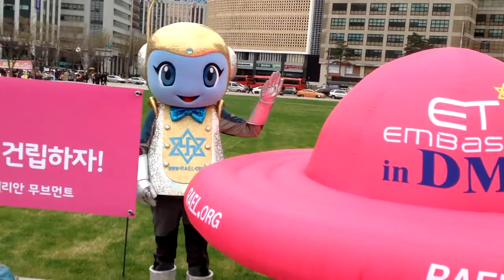DMZ에 ‘우주인 대사관’을 세우자! (서울1TV)신한방송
“인류 창조자 ‘엘로힘’의 귀환 최적지…실현되면 세계 중심으로 우뚝 설 것”

최근 국내에서 DMZ(비무장지대) 내에 세계평화공원 실천을 위한 국제협력 학술회의가 개최되고, 역대 최대 규모의 생물다양성 총회에 전 세계 대표들이 참석해 DMZ에 생태평화공원을 조성하는 구체적인 방법을 논의하는 등 DMZ에 대한 세계의 관심이 점점 높아지고 있다.

“우리나라를 포함한 전 세계 곳곳에서 엘로힘의 우주선(UFO)들이 수도 없이 목격되고 있다는 것은 엘로힘이 지구로 대귀환하는 시간이 가까이 다가 왔다는 전조”라며 “전쟁과 분단의 상징인 DMZ야말로 인류의 기원 및 미래와 직접 관련 있는 외계문명의 대표자들을 맞이하기 위한 대사관 건설을 추진하기 위해 필요한 모든 이상적 조건을 갖추고 있다”고 밝혔다.

“‘엘로힘’은 국제 라엘리안 무브먼트의 정신적 지도자이자 그들의 마지막 예언자인 라엘(Rael)에게 엘로힘의 지구 귀환을 위한 대사관 건설에 필요한 장소 및 치외법권 지위 제공을 지구 상 모든 국가들에게 요청하면서 ‘대사관에 필수적인 치외법권의 지위를 승인하고 대사관 건립 부지를 제공(또는 판매)하는 그 나라는 보장된 번영의 미래를 맞이할 것이며, 엘로힘의 보호 아래 다가올 수천년 동안 지구 행성 전체의 정신적 및 과학적 중심지가 될 것’이라고 약속했다”며 “‘엘로힘의 지구대사관’이 DMZ 내에 건립된다면 한반도의 통일은 물론 세계의 평화와 공동번영을 위해 획기적인 전기가 될 수 있을 것”이라고 말했다.

“엘로힘의 지구대사관이 DMZ 내에 건립될 경우 이 프로젝트를 위해 직접 투자될 미화 1억5,000만 달러와 함께 수많은 관광객들의 방문 및 막대한 양의 외화유입으로 매우 가까운 장래에 우리나라가 얻게 될 경제적 파급효과는 상상할 수 없을 정도로 엄청날 것”이라고 덧붙였다.

우리나라는 오랜 옛날부터 ‘하늘’ 또는 ‘하늘에서 온 사람들’과 밀접한 연관을 맺어 왔다. 어느날 홀연히 ‘하늘’이 열려 ‘하늘에서 온 사람들’에 의해 나라가 시작됐으며, 그 후 고구려와 신라, 백제 등 많은 왕들의 탄생도 ‘하늘’로부터 유래됐다. 또 ‘하늘의 대리인’(메신저, 예언자)이 재림할 것이라는 미륵신앙이 전해져 오고 있으며, 격암유록이나 정감록비결 등 많은 예언서에는 말세(미래세상)에 구세주(미륵)와 더불어 ‘외계인(인류를 창조한 우주인들)’이 이 땅에 도래할 것이라고 예고돼 왔다.

실제로 인류를 포함한 지구상의 모든 생명체는 신(神)이 창조한 것도 아니고 우연한 진화의 산물도 아니라, 우리 은하계 내 다른 행성에서 고도의 문명을 이룩한 우주인 ‘엘로힘’이 DNA합성을 통해 과학적으로 창조한 것이다. 창조자 엘로힘은 과학을 이해할 수 없었던 미개한 인간들에 의해 신으로 오해되었을 뿐이다.

정윤표 대표는 “엘로힘의 지구대사관 건립은 인류 역사를 통틀어 가장 중요한 이벤트가 될 것”이라며 “‘하늘’이 부여하는 이 좋은 기회를 우리나라가 붙잡아 현재의 위기에서 벗어나 가까운 미래에 평화와 번영의 중심국가로 우뚝 설 수 있게 되기를 진심으로 바란다”고 말했다.